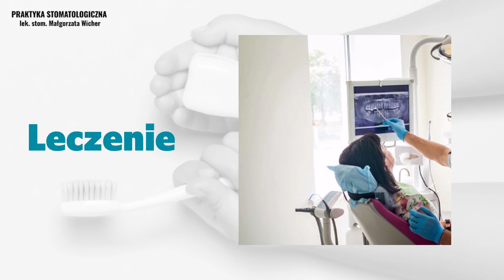Gabinet stomatologiczny Zgorzelec Małgorzata Wicher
GabinetStomatologiczny prowadzony przez Małgorzatę Wicher znajduje się w Zgorzelcu, na terenie województwa dolnośląskiego.

Gabinet specjalizuje się przede wszystkim w profilaktyce, kosmetyce, ortodoncji i protetyce. Zajmuje się leczeniem próchnicy, leczeniem kanałowym, odbudową zębów, ekstrakcjami i wypełnianiem ubytków.

W ofercie można znaleźć lakierowanie i lakowanie zębów, scaling, zabezpieczenie uzębienia przed nadmiernym ścieraniem i zakładanie aparatów ortodontycznych, w tym stałych, ruchomych, kosmetycznych, ligaturowych i nieligaturowych.

Dodatkowo w gabinecie przeprowadzana jest odbudowa uzębienia za pomocą koron porcelanowych, protez całkowitych, mostów protetycznych i wkładów koronowo-korzeniowych.